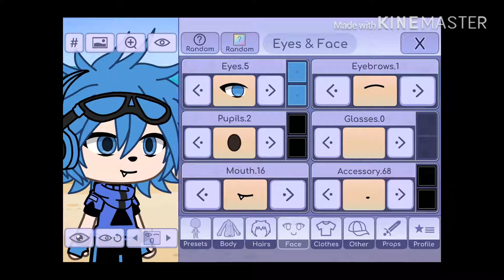Como criar minha OC do Gacha Life!